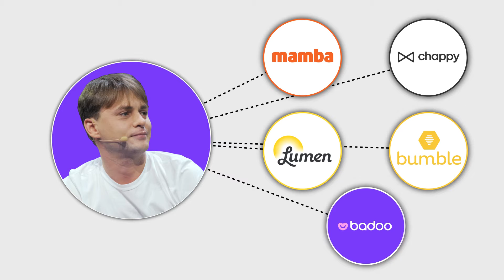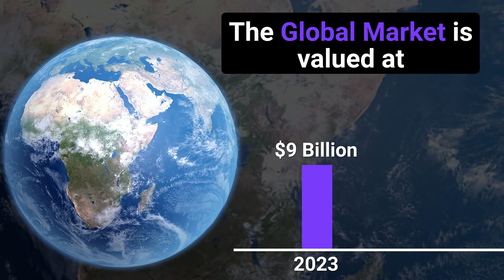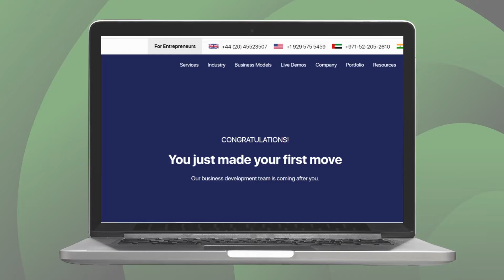How to Build a Dating App like Badoo | Create a Dating App like Badoo | Badoo Clone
Do you want to Create an App Like Badoo or a Badoo Clone?

This video holds value for those considering to build a dating app like Badoo. The video explains how Badoo was created by its creator Andrey Andreev in 2005 and how it grew to its current level.

We at Code Brew Labs can help you create a dating app from the ground up. Our team of highly skilled developers has a track record of providing solutions to over 3000 happy clients globally, and we are dedicated to delivering great outcomes. If you wish to kickstart your business right away, we offer a white label dating app, solution, which are ready-made, customizable solutions designed to fit the needs of startups.